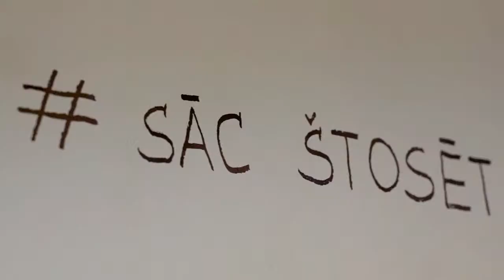VpkNovuss Live - Novusa Čempionāts - 12. Sezona - 5. Posms - 5. Galds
[00:16:57] N. Laumanis : A. Pinka
[00:37:44] G. Augulis : J. Grīnpukals
[01:02:13] O. Gusjkova : Dz. Šustko
[01:24:08] Dz. Aļeksejevs : M. Reinbergs
[02:16:54] J. Gradkovskis : R. Putāns
[02:42:48] R. Birskis : E. Komarovs
[03:12:30] A. Sakne : A. Suķis
[03:36:38] E. Šauriņs : J. Niklasons
[03:59:30] J. Gradkovskis : M. Reinbergs
[04:27:12] I. Bondars : N. Laumanis
[05:41:27] A. Reinbergs : R. Kreitāls
[06:17:12] R. Putāns : A. Rassohins
[07:02:42] G. Augulis : L. Kreitāls
[07:51:53] L. Kreitāls : A. Reinbergs